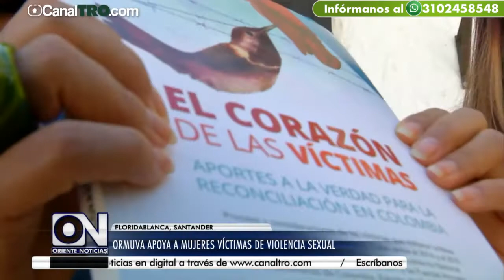Feminicidios en el Oriente del país - Especial Oriente Noticias